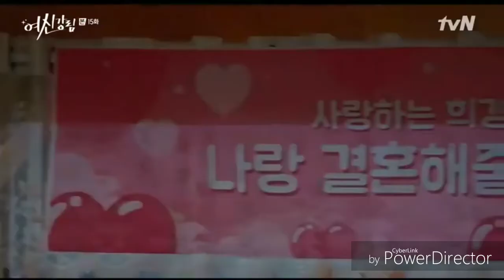True Beauty - Mr.Han junwoo proposal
TITLE OF DRAMA: True Beauty series

the content of this video is not mine..